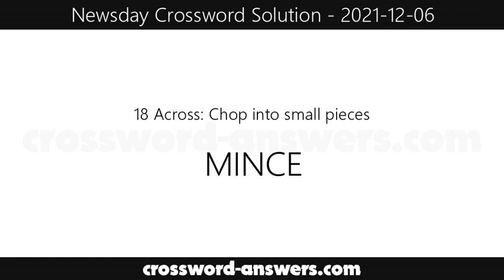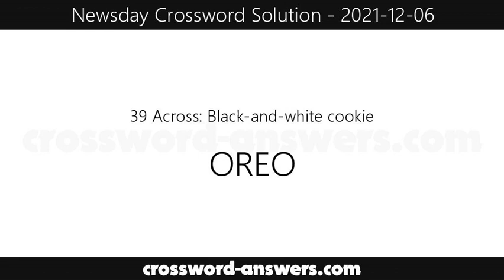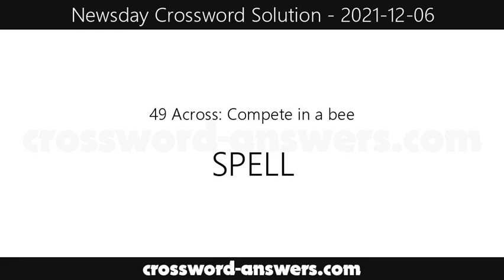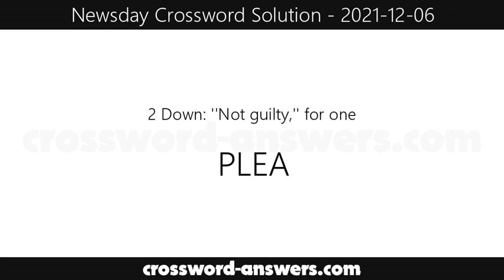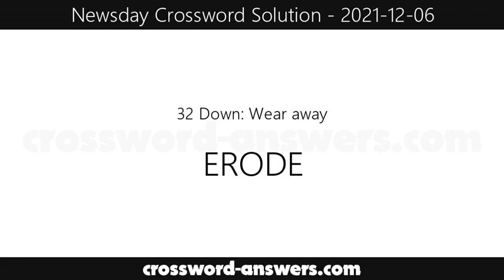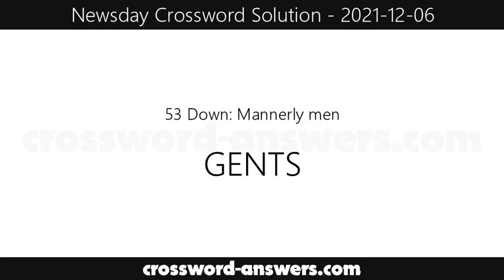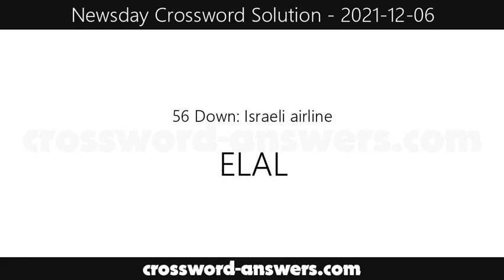Newsday Crossword Answers for Monday, December 6, 2021 ( 2021-12-06 )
The newsday crossword answers for the crossword published on Monday, December 6, 2021.